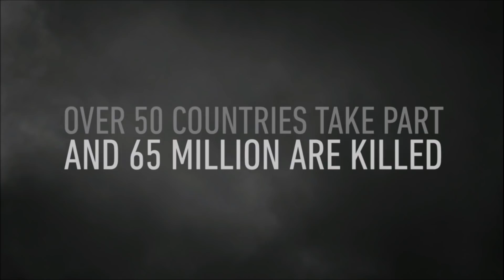Call of Duty WW2 Mission 1 D Day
Walkthrough of the first mission.